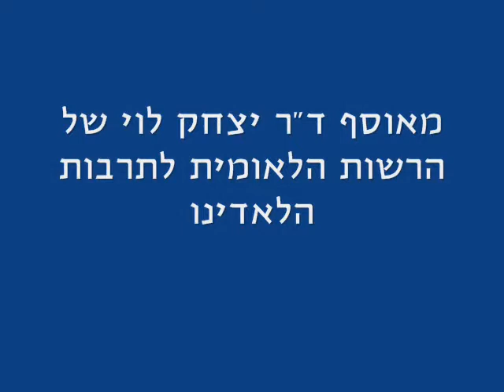Ladino- La kontadera Levana Sason (parte I) -לאדינו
מהארכיון ע"ש ד"ר יצחק לוי של הרשות הלאומית לתרבות הלאדינו.
La kontadera Levana Sason de Yerushalayim konta 3 konsejas. Numero de katalog ANLV 0021.